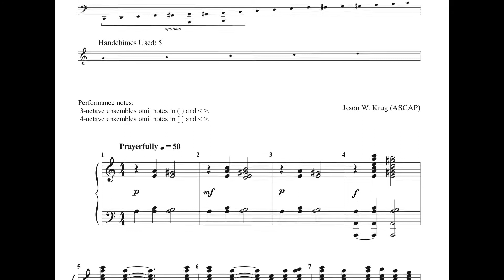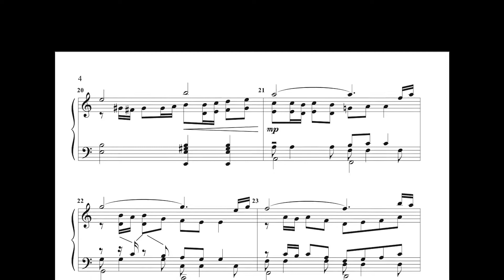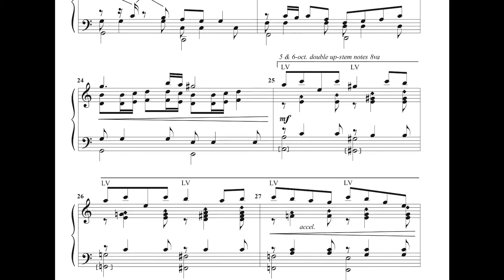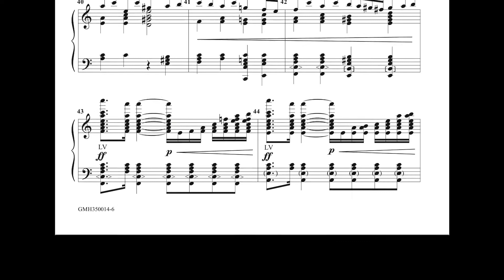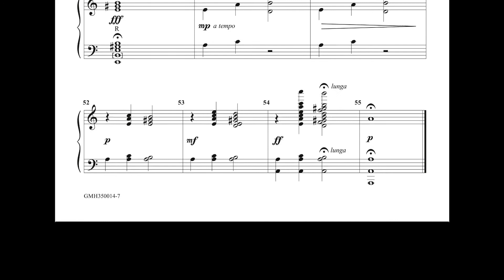On a Far Horizon for 3-6 octaves of handbells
Haunting harmonies and a melancholy melody feature prominently in the opening of this original work.  A more optimistic middle section gives way to a series of building dissonant chords, which dissolve back into the opening figure.  An excellent choice to work on musicality and expression!